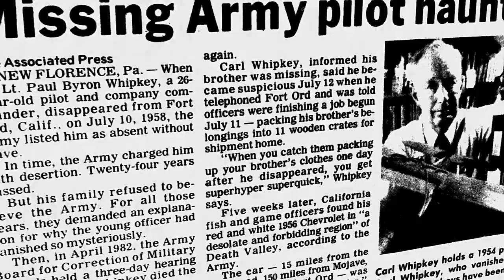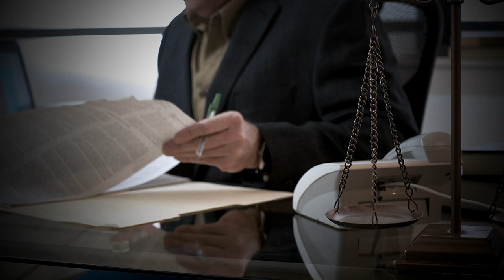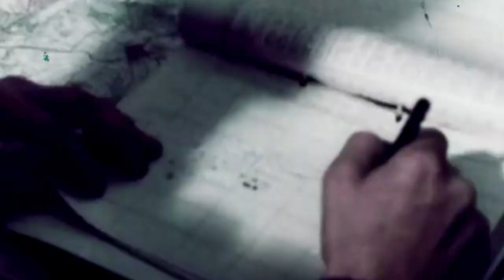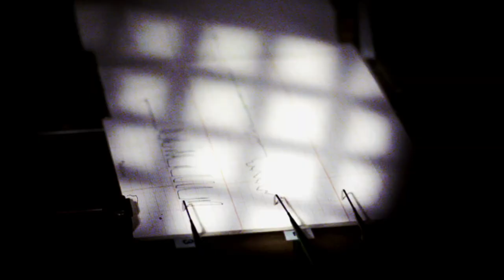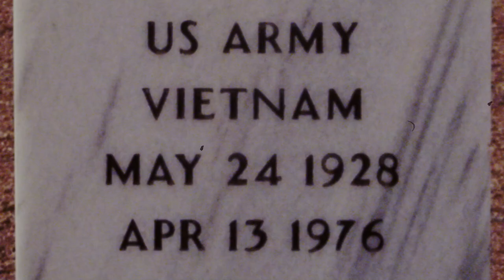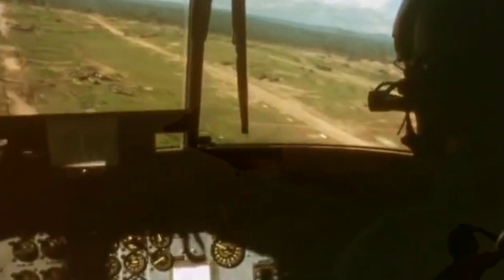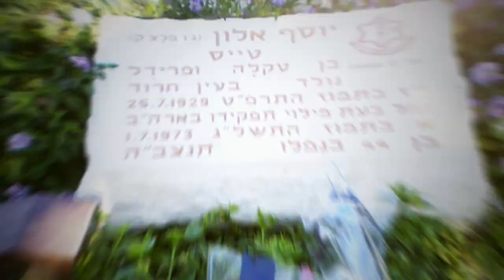5 Unsolved Military Mysteries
On July 10, 1958, First Lt. Paul Byron Whipkey, a proud and intelligent 26-year-old American company commander, mysteriously vanished from his post at Fort Ord, California.

He told other officers that he would go out for a drink to the town of Monterey, but no one ever saw him again. The next day the Army declared him Absent Without Leave or AWOL.

After a month, he was considered a deserter, which prompted both his family and the government to open up an investigation.

Based on the FBI's gatherings, on July 10, hours after leaving the fort, Whipkey checked in at a motel 100 miles away in Mojave. A day later, he bought 14 gallons of gas and ventured into a desolated region of the Death Valley, where his 1956 Chevrolet was found with the keys still in the ignition. His dog tags, a suitcase, and cigarettes were also found in the car. Strangely enough, the Lt. did not smoke.

Other than that, there was no trace of him. The investigation concluded that Whipkey had suffered a mental breakdown and decided to wander in the desert, where he probably died from extreme heat.

The Lt's brother, Carl Whipkey, dissatisfied with the Army's and FBI's story because of certain discrepancies, decided to investigate himself.

Carl's suspicions began when he attempted to call his brother on July 12, two days after he went missing, and realized that the Army had already packed his belongings from the barracks to send them home.

Another inconsistency that Carl discovered occurred days before his brother was declared a deserter. A rancher reported seeing a man dressed in military uniform driving a 1956 Chevrolet near the location where Lt. Paul's car was found. Strangely enough, when the Lt. left the fort on July 10, he did so in civilian clothing.

Carl concluded that the Army or the CIA decided to get rid of his brother because he was a special agent. When Carl went over his brother's assignments and belongings, he discovered that Lt. Whipkey was part of Operation Plumbbob.

Apparently, he flew several planes under nuclear weapon detonations, which considerably deteriorated his health for radiation exposure. Based on his commanding officer's testimony, Lt. Whipkey was approached on several occasions by the CIA, who attempted to recruit him for specific missions related to nuclear armament.

Decades passed, and Carl managed to clean his brother's name in 1982 by forcing the Army to change his status to "Died in the line of duty" instead of deeming him a deserter.

To this date, the mystery of Lt. Whipkey's disappearance has not been solved.